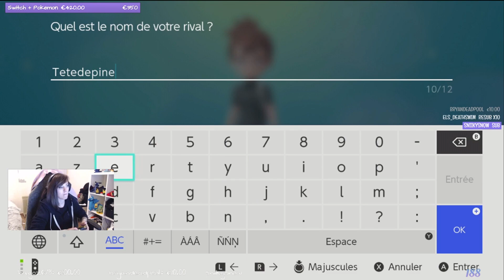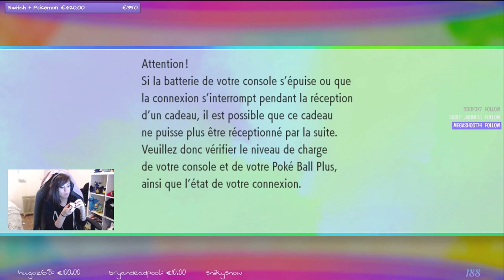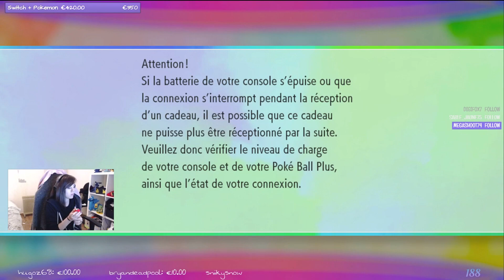MEW EST À MOI ! - Let’s Play Pokémon Let’s go #1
Premier Let's Play de Pokémon Let's Go Pikachu !
Premier d'une longue série donc j'espère que ça vous plaira, hésitez pas à faire vos retours en commentaire ♥

🔥 Snap: Gaolia